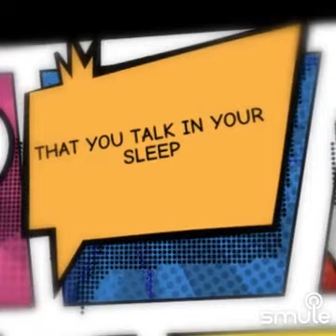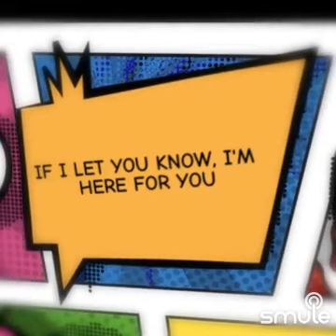My Go-To Song From 1D